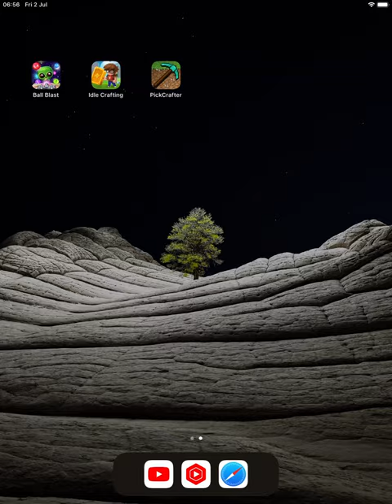I got a New biome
The new biome is at the end